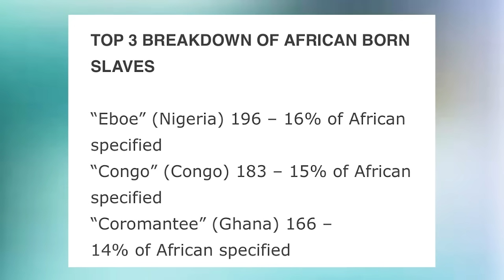WHERE ARE JAMAICAN PEOPLE FROM? The True Origins of Jamaican People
today is all about my people, Jamaican people, and where exactly we are from originally. Our motto out of many one people is truly relevant to the Jamaican demographic and today I talk all about the depths of our super rich culture. We have so much to be proud of

CAMERA GEAR
Main Camera: Canon EOS 70D
Main Lens: Canon EF 50mm f/1.8 STM
Mic:Rode VideoMicPro